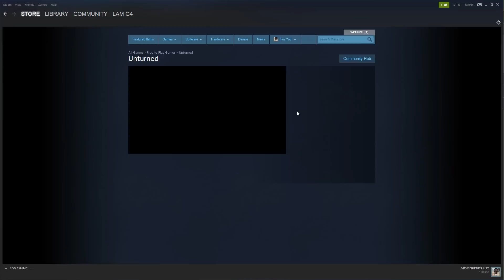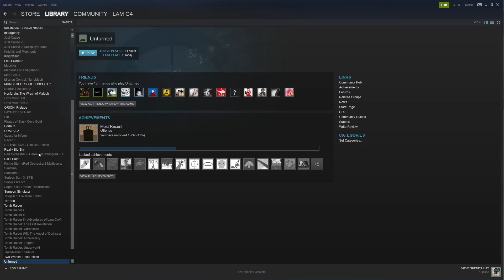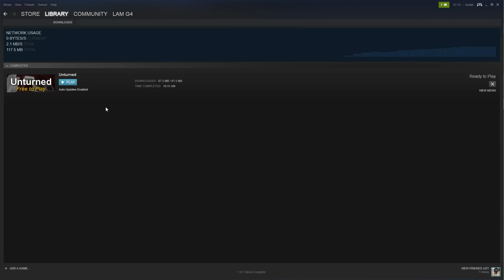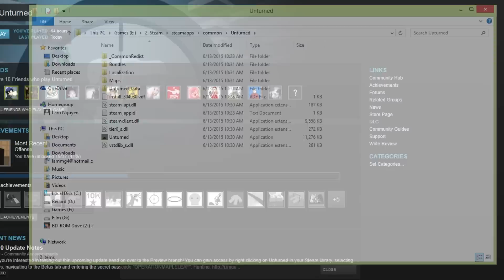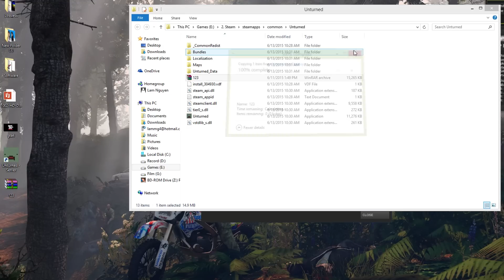Tutorial: Cài đặt Unturned 3.0 và server CCGaming